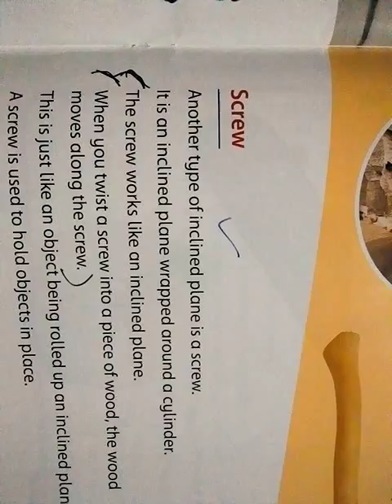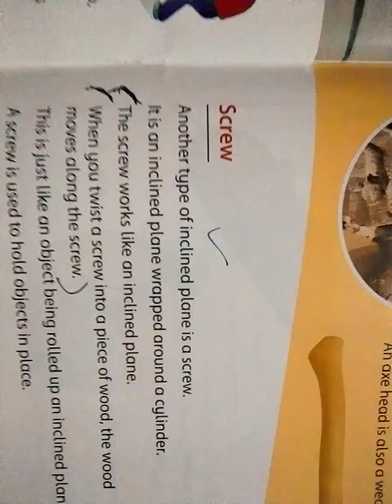Science:Class 4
Lecture 2:Topic (Lever ,screw)